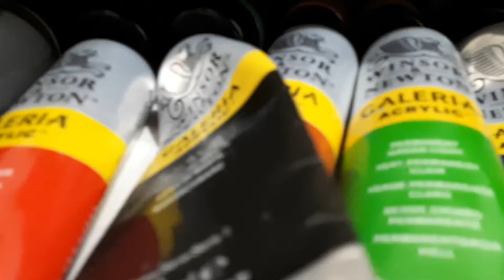TIME-LAPSE MOUNTAIN VALLEY PAINTING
I really enjoyed creating this acrylic painting. I started with an image from a hike I went on and with a little creativity I ended up with this beautiful landscape sunset painting. If you enjoy these types of fast paintings, let me know by leaving a short comment. Have a wonderful day people.